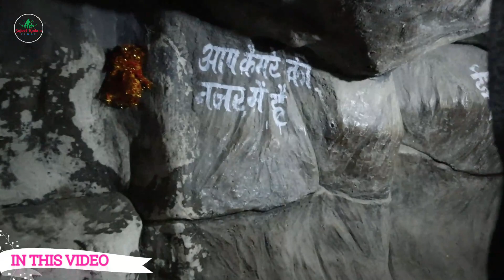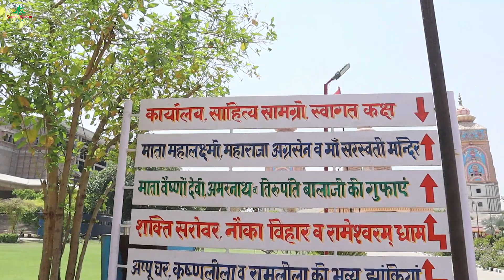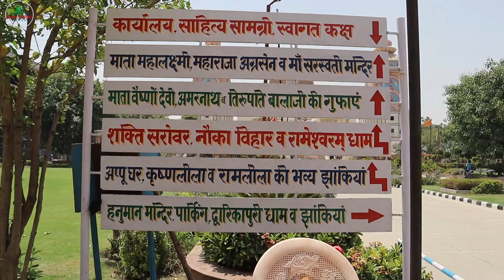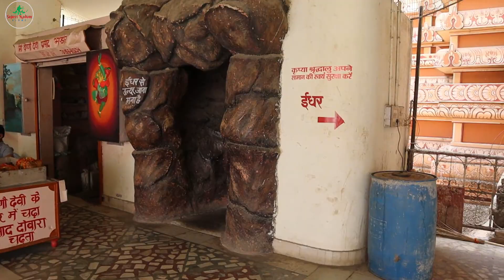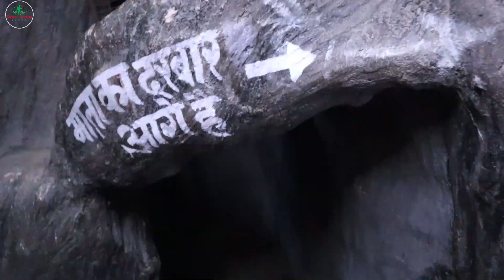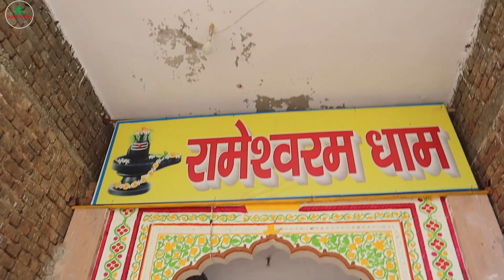Agroha dham Hisar Haryana अनोळखी ठिकाण आणी मराठी Vlog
agroha dham yatra mandir ani caves